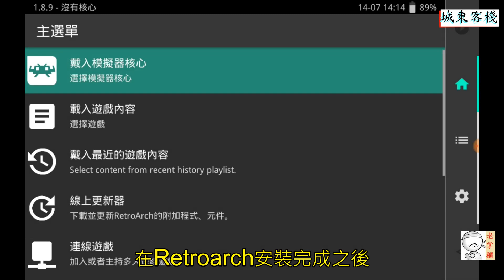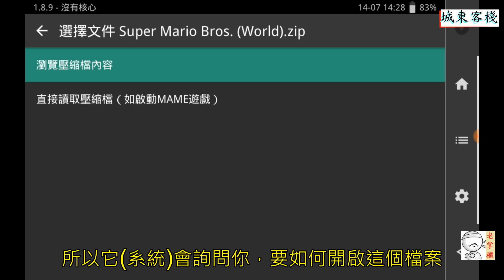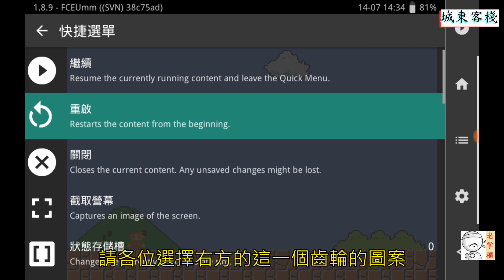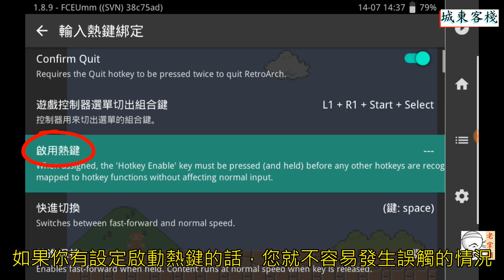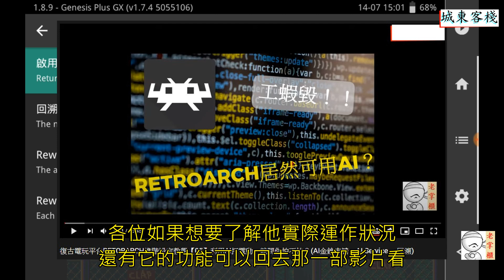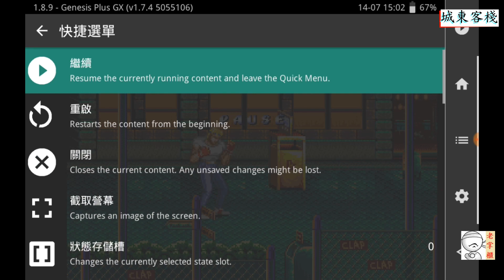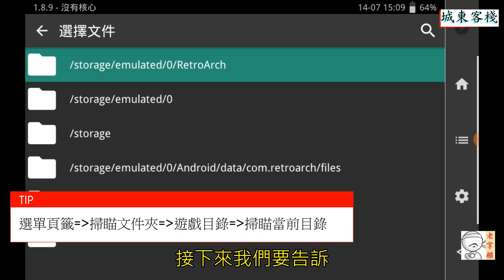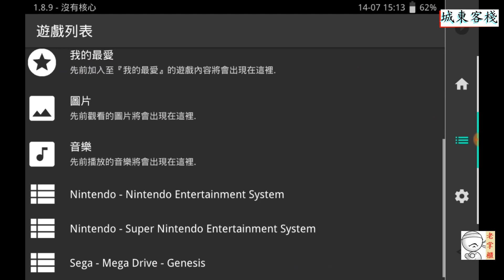手機就是復古電玩模擬器！RETORARCH簡易操作指南教學【09】(核心及遊戲載入 虛擬按鍵簡介 熱鍵綁定 遊戲回溯 遊戲列表生成)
0:00 前言
0:38 核心及遊戲載入
3:48 虛擬按鍵簡介
5:49 遊戲熱鍵綁定
8:09 遊戲回溯
11:49 遊戲列表生成

此次使用版本retroarch1.8.9

Retroarch1.9.0己經發佈，不過手機或平板的用戶從Google Play能取得安裝的版本仍然是1.8.9。想安裝1.9.0的同學只能利用官網下載安裝程式。連結如下：
Android：